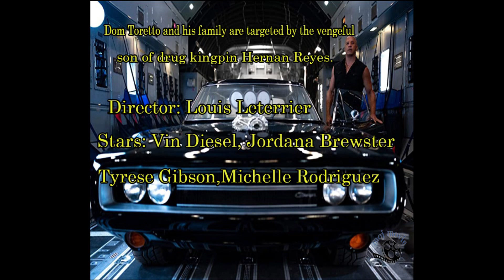fast x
Dom Toretto and his family are targeted by the vengeful son of drug kingpin Hernan Reyes.

Director :Louis Leterrier
Writers :Dan Mazeau .Justin Lin .Gary Scott Thompson
Stars :Vin Diesel .Michelle Rodriguez.Jason Statham